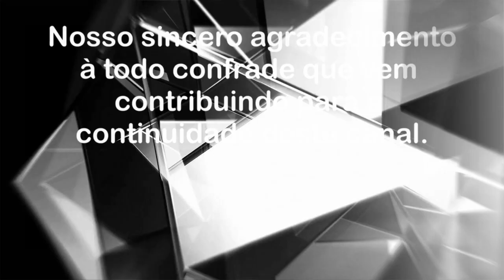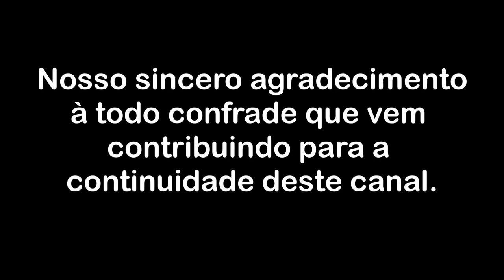O medo adultera o real sentido do viver - Parte 8